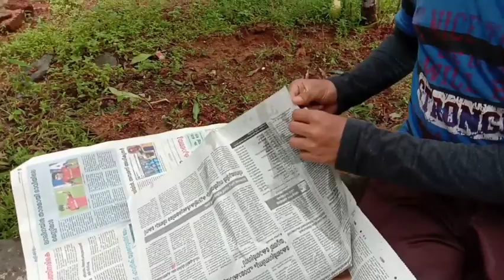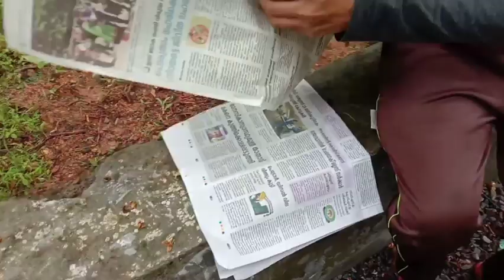birth day Pranking on my friend |with a gift |brothers media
Pranking#